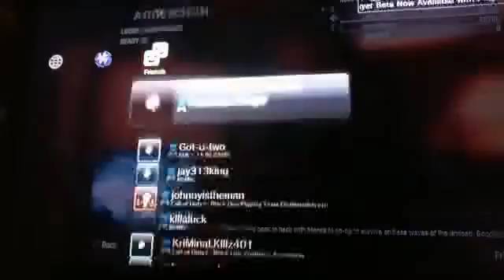quad commentary on ascension part 7